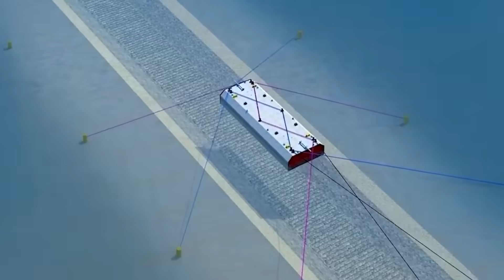This Huge Construction Project Proves That China is 100 Years Ahead! The US is in Shock!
This Huge Construction Project Proves That China is 100 Years Ahead! The US is in Shock! From underwater tunnels to walking buildings, China is building the future while the rest of the world is still talking. These insane construction projects are not just big, they are smart, fast and far ahead of their time. Find out how China quietly outbuilt everyone and left the US wondering how it happened.

CHAPTERS
0:00 Intro
0:32 Shanghai Astronomy Museum
1:22 Beijing Daxing International Airport
2:09 Inflatable Construction Domes
2:55 AICT 3D Printed Park
3:41 Han Lee Shikamin Complex Relocation
4:24 Self-Healing Concrete in Shanghai Highways
5:14 Modular Sky City
6:04 Taihu Underwater Tunnel
6:53 Fosun Foundation Cultural Center
7:38 Dalian Jinsuan Floating Airport Island
8:26 The Yangu 3D Printed Dam
9:11 Baihetan Hydropower Station
10:00 Huajiang Canyon Bridge
10:42 The Hong Kong-Zhuhai-Macao Bridge